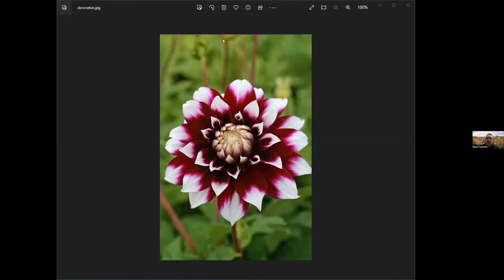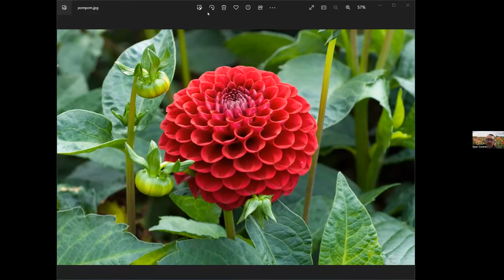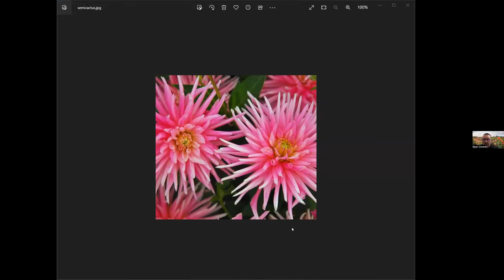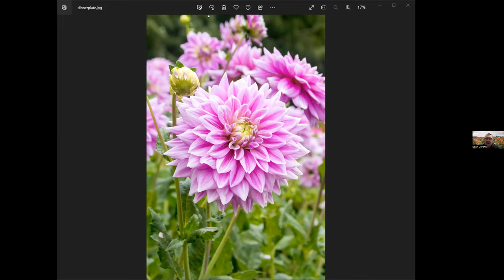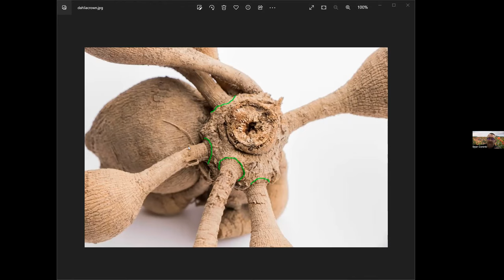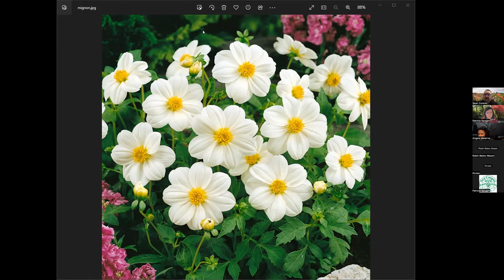"All About Dahlias" Sean Corenki 2023.03.01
Sean Corenki, Manager of the Gardener’s Center in Darien, CT, is back by popular demand. He will discuss some of the many varieties of DAHLIAS:  these gorgeous flowers, when and how to plant them, and how to over-winter them.